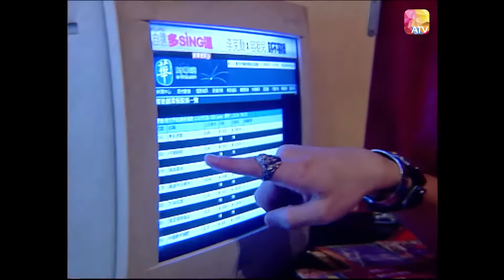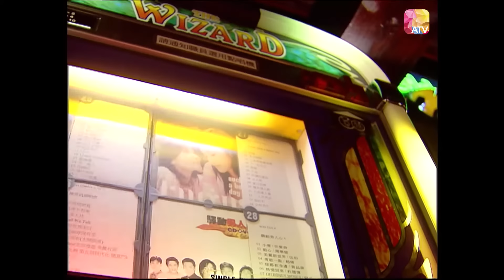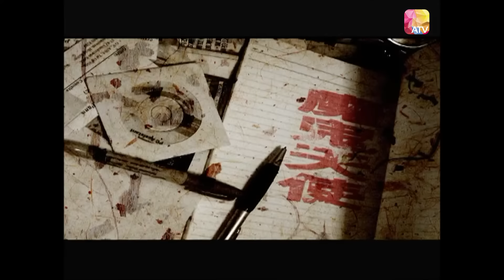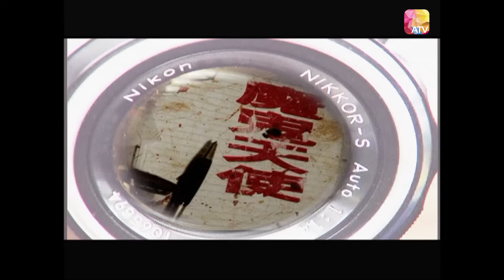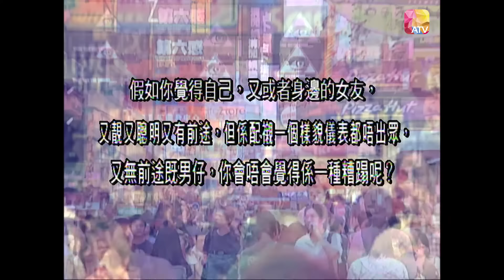《香港奇案實錄》| 魔鬼天使 第2集 | 郭家頤、張智堯、鮑起靜、珈穎、伍偉樂 | HONG KONG CRIMINAL FILES EP23 | ATV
中國香港 / 2006 / 奇案 / 共29集

故事大綱：
「雨夜狂屠」「重裝悍匪」「屋村狂父斬頭」「老千計死人財」「WTO危城六日」「五屍離奇命案」「魔鬼天使」「死亡日記」，香港奇案帶你重回一段段怵目驚心的社會真實案件，思考一件件令人憂心的社會問題。

想知道更多資訊， 記得留意 ATV Page！Instagram YouTube Weibo Douyin: ATV_official